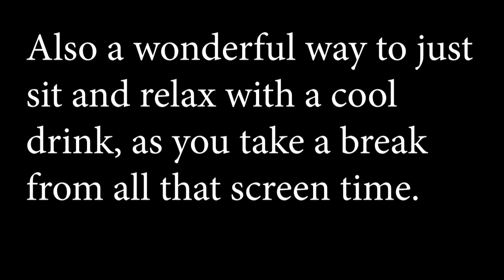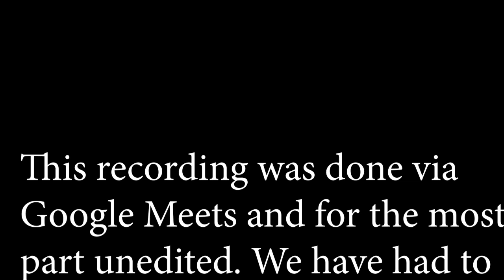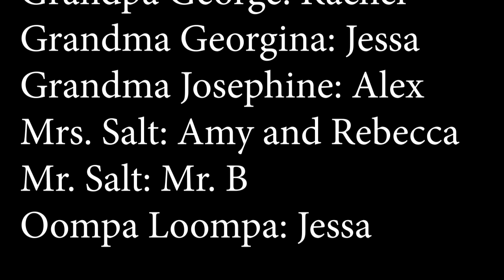Charlie and the Chocolate Factory Live recording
Until we can perform our show on stage, here is a live recording of our reading of  Charlie and the Chocolate Factory, adapted by Richard R. George, introduction by Roald Dahl's .
This was done through Google Meets during Covid 19  quarantine. Except for the addition of some sound effects, a little music, and a one minute deletion of silence, where we lost connection with Grandpa Joe, this is an unedited/live show, complete with lost connections, actors rolling with it, playing multiple character, actors trying not to disturb the rest of their quarantined house hold, and random background noises.
This was an interesting experience and I am proud of my actors for the wonderful job they did.
So lay down in your hammock, sit in your easy chair with a warm drink, or my favorite, grab a paintbrush, and do something, or nothing at all as you enjoy a wonderful story.